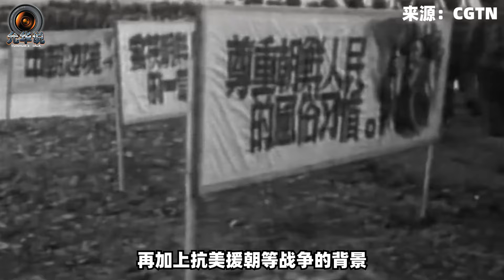【肖允华】為鞏固世界霸主地位，美國頻繁對華出手，遭中國逐一擊破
美國為鞏固世界霸主地位，頻繁對華出手，卻遭中國逐一擊破
為鞏固世界霸主地位，美國頻繁對華出手，遭中國逐一擊破